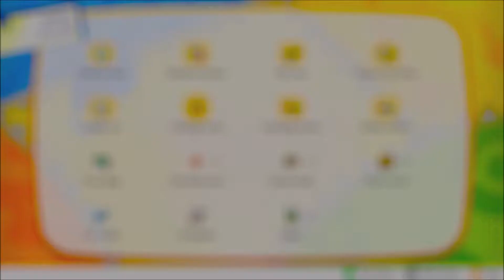"The BEST Shiny" Pokemon Let's Go Eevee Let's Play w/Master MariK Episode 14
We are finally here with what is arguably the best looking Pokemon game ever!

This video was recorded for educational and entertainment purposes and to demonstrate the joy of Pokemon.